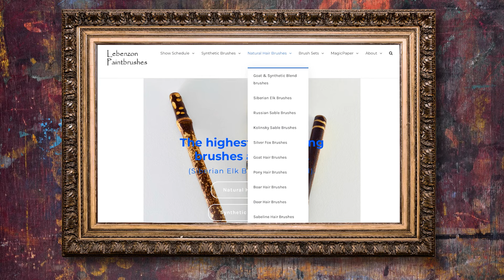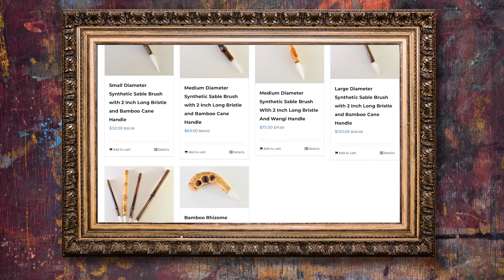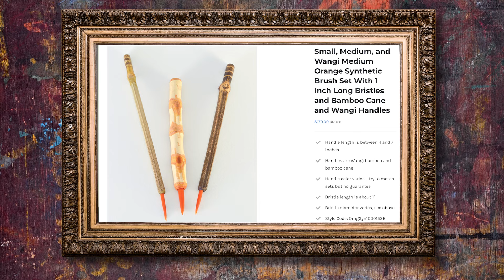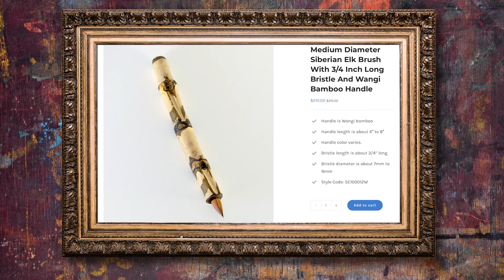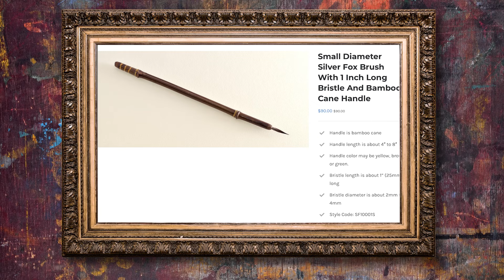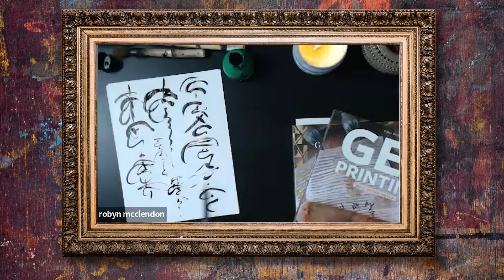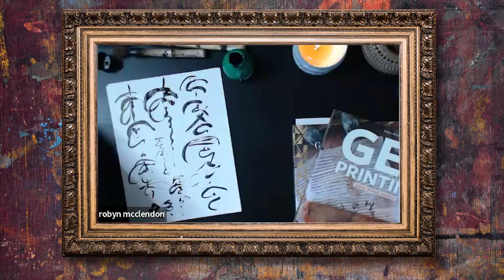The most popular brush you’ve never heard of - Tracy Lebenzon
People can contact Tracy by email at

Neither the web site or my email addresses are case sensitive. Text can be in all upper case, all lower case or mixed.